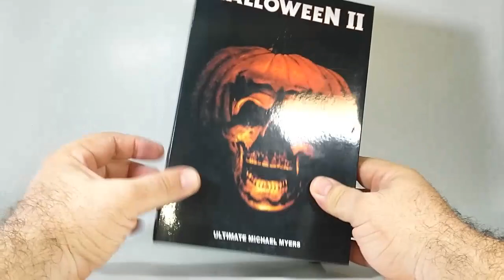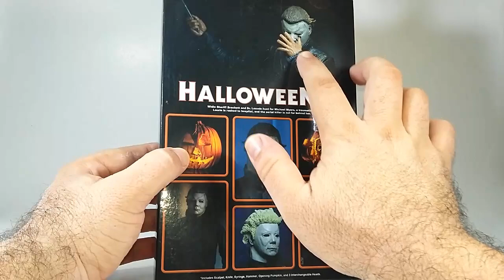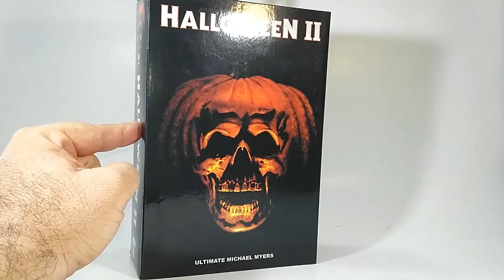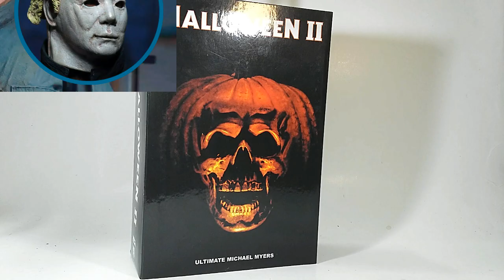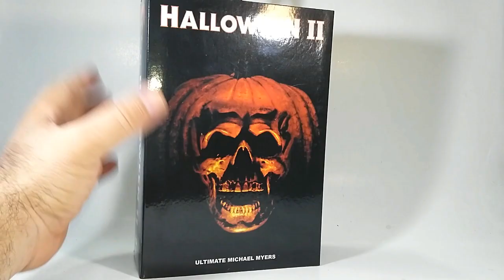Michael Myers NECA Halloween 2 Ultimate with Ben Tramer Head sergio guerrero el coleccionista